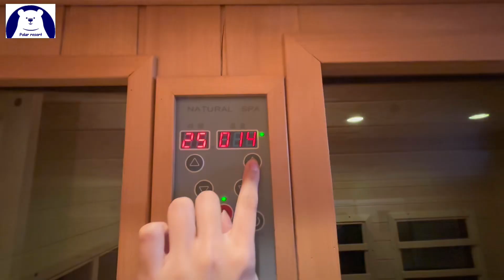ポーラーハウスカナディアン西軽井沢1 「木の王様」と言われるイエローシダーしかも樹齢300年の400ミリの丸太を使った大変貴重なログハウスです。軽井沢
日本でも貴重なカナディアンログハウスです。
ログハウスとは森から刈りだした木を丸太にハンドカットし、積み上げていく方式をとっていること。
「木の王様」と呼ばれるカナダ産イエローシーダーの樹齢300年以上直径40㎝の丸太を使い、
天井や壁、階段、窓には「木の女王」ウエスタンレッドシーダーを使用しています。樹齢300年といいますと、インディアンの時代に想いを馳せますね。まさにこれ以上ないログハウスの登場です。

ポーラーリゾートでは皆様に快適な軽井沢の旅をお過ごしいただけるように尽力しています。

​⁠☞polar_resort

☞polar_kun0111